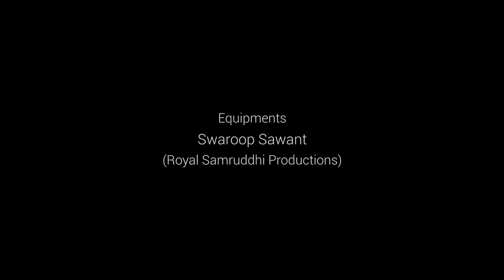"Let's Talk - चला बोलूया" | Web Series - Episode 1 - What Really Happened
Directed By - Saket Ladsavangikar
Produced By - Arvind Pakhle
Starring - Pushkaraj Chirputkar, Manjusha Musmade, Subhash Rajwal
Cinematographer - Piyush Mahajan
Art Director and Publicity Design - Anushree Kulkarni
Sound and Background score - Sandeep Salvi
Colorist - Vaibhav Shete